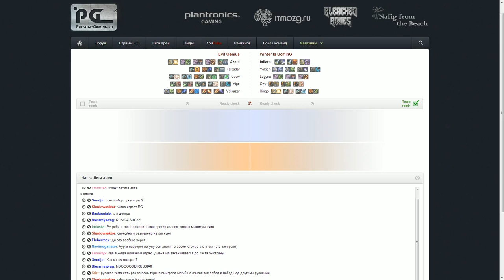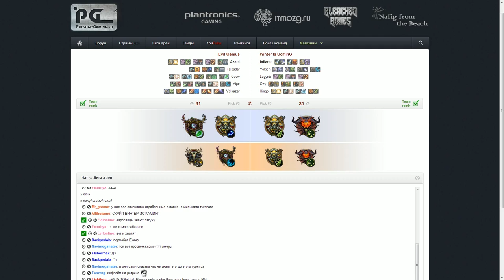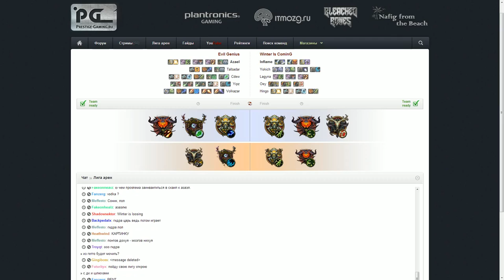League of Arenas: Evil Genius vs Winter Is CominG - 2nd game/RU